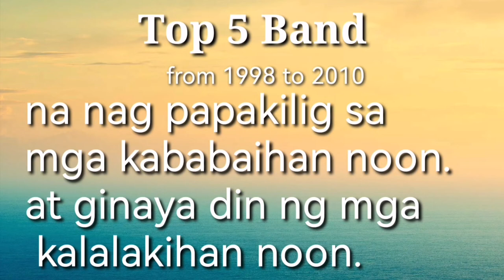Top 5 Bands/Mga sikat na banda nong 1998 to 2010